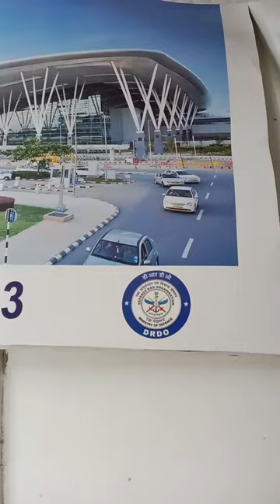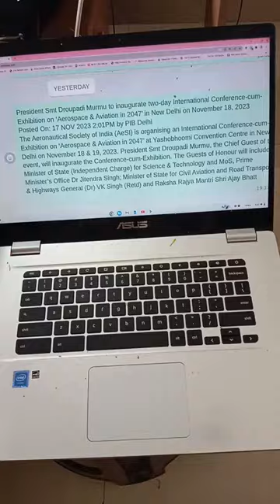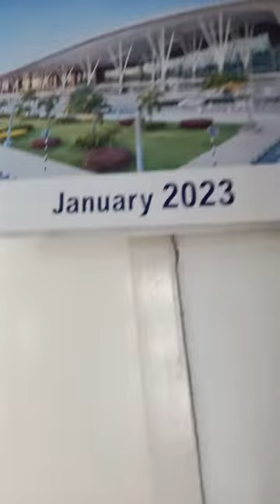சில நிமிடம் பொறுங்கள் ( ஜனாதிபதி வருகிறார்)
EXCLUSIVE CONCEPT AND FILMING  சில நிமிடம் பொறுங்கள் ஜனாதிபதி வருகிறார் ஆமாம் இன்னும் சில நிமிடங்களில் ஜனாதிபதி டெல்லியில் உள்ள எஸ்சு பூமி கன்வென்ஷன் சென்டருக்கு வருகிறார் ஏனெனில் அங்கு ஏரோநூட்டி கொள் சொசைட்டி ஆப் இந்தியா(  A S I )  இரண்டு நாள் மாநாடை திறந்து வைக்கிறார் இன்றும் நாளையும் மாநாடு நடைபெறுகிறது பல மந்திரிகளும் பல விமான சம்பந்தப்பட்டவர்களும் விஞ்ஞானிகளும் கலந்து கொள்ளுகிறார்கள் இது ஒரு மிகப்பெரிய வருடாந்திர மாநாடு அடுத்த மகாநாடு ஜனவரி 2025 இல் அல்லது பிப்ரவரி முதல் வாரத்தில் பெங்களூரில் நடைபெறும் இந்த யுரோநாட்டிக்கல் சொசைட்டி பற்றி தெரிந்து கொள்ள எனது கூகுள் மேப்பு பார்க்கவும் தாங்கள் இந்த மாநாட்டில் ஆர்வம் காமிக்க வேண்டும்